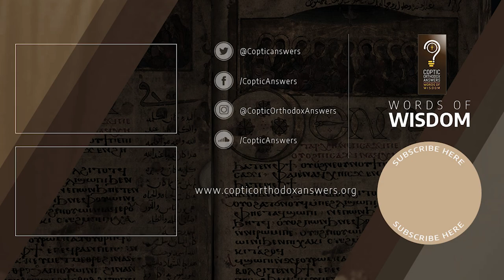3 must-read book recommendations!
3 must-read book recommendations!

We are blessed to learn from our beloved Fr. Gabriel Wissa from St. George and St. Josef, Montreal, Quebec, Canada. This video is of course used with his blessing.